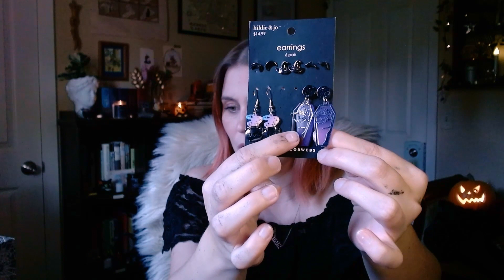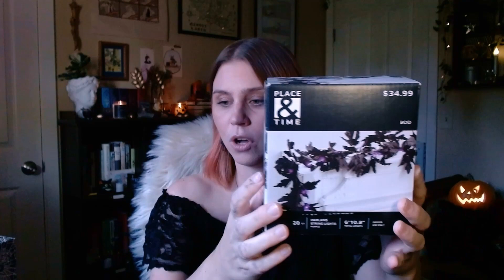HALLOWEEN MEGA HAUL | Part II: JOANN got me after all + Michaels round two!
Part 2 of the mega haul. I caved and got the goods at JOANN and went back to Michaels for a few couple things. Multiple pillows, skulls, jack-o-lanterns, impulse line buys, and more! For my first trip to Michaels, watch